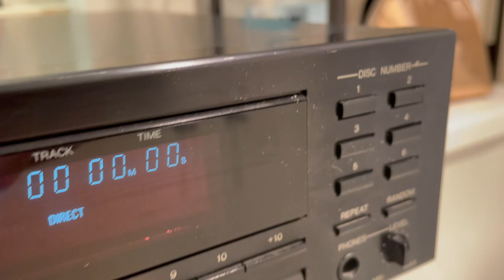Denon DCM-444 6 Disk CD Changer Player